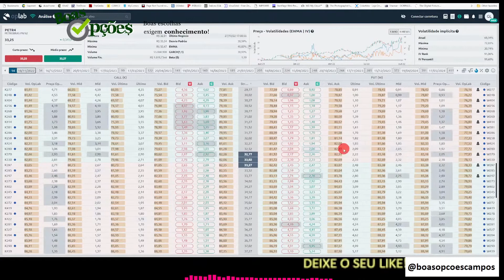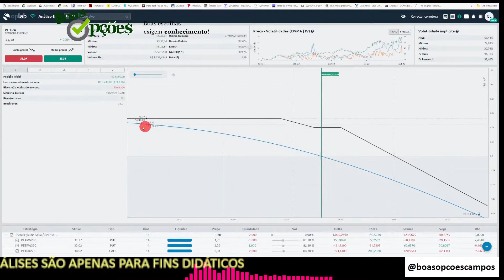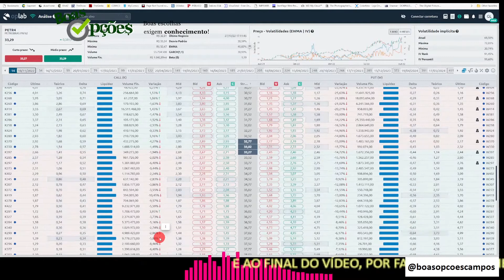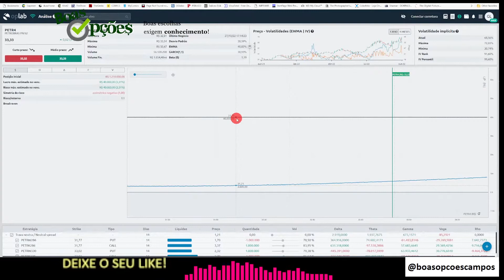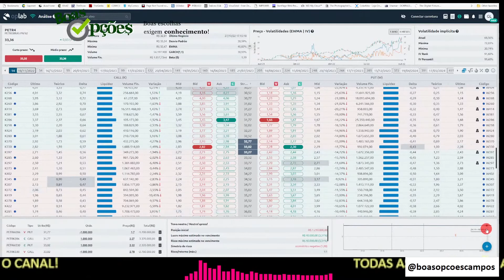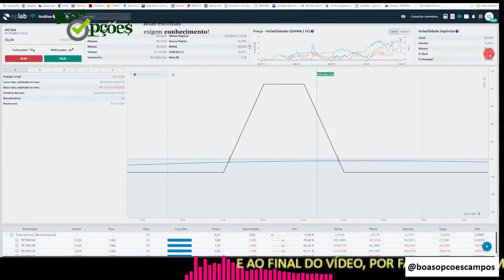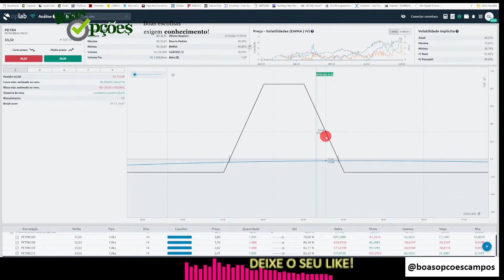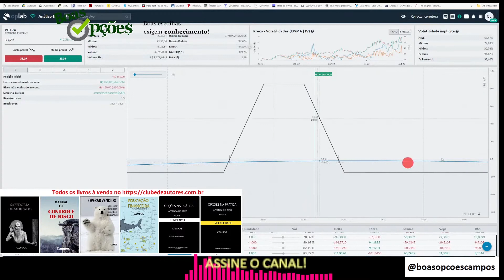QUAL A OPERAÇÃO MAIS COMUM COM OPÇÕES? - PERGUNTA DE UM ASSINANTE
Perguntas que não consigo responder ao longo de algum programa ao vivo E QUE SEJAM DE INTERESSE COMUM eu volto para responder depois em vídeos separados. Este é um caso. A pergunta é: "QUE TIPO DE OPERAÇÃO É A MAIS COMUM EM OPÇÕES?"